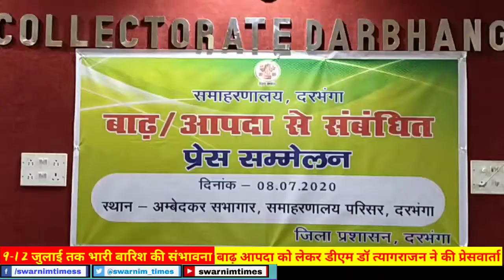अगले 3 दिनों तक भारी बारिश की संभावना, बाढ़ आपदा को लेकर दरभंगा डीएम ने की प्रेस वार्ता 08 Jul 20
अगले 3 दिनों तक आपदा प्रबंधन विभाग द्वारा भारी बारिश की संभावना बताई जा रही है साथ ही साथ वज्रपात की भी संभावना है। बुधवार को समाहरणालय स्थित अंबेडकर सभागार में दरभंगा डीएम डॉ त्यागराजन एसएम ने प्रेस वार्ता कर बाढ़ आपदा को लेकर विस्तृत जानकारी दी।